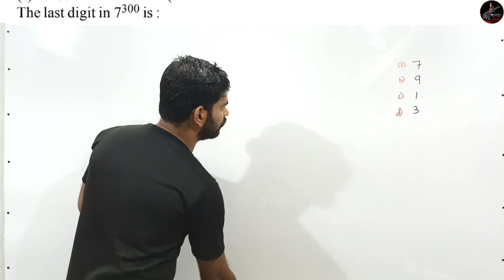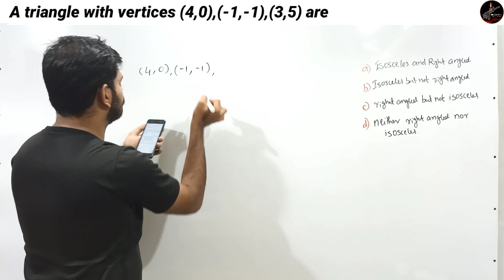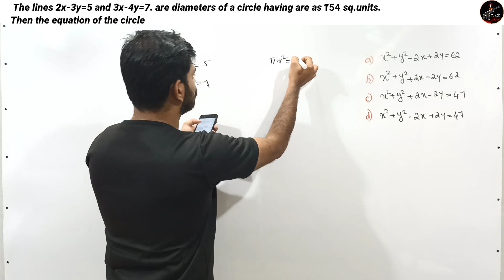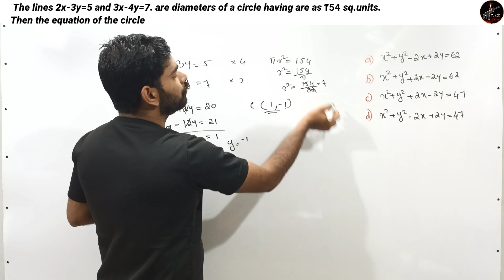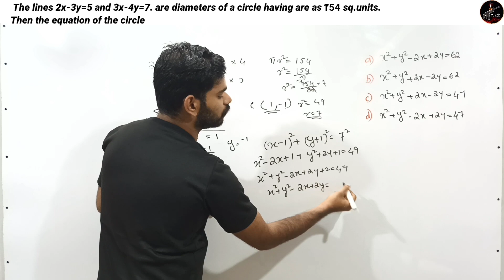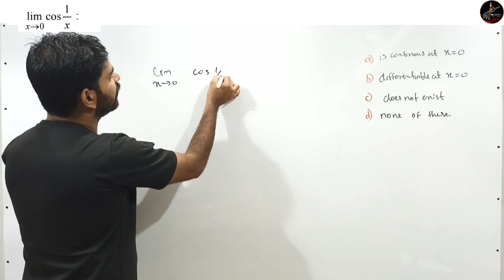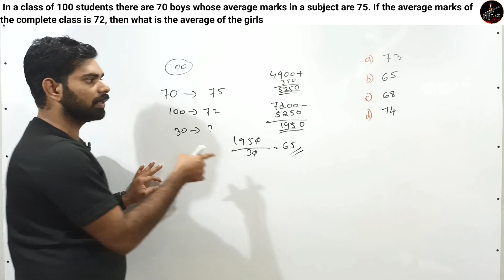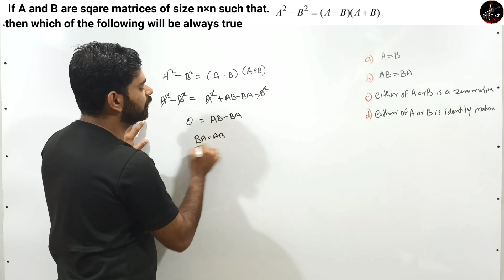എയർ ഫോഴ്സ് Group X Mathematics Previous Year Questions | Malayalam| Candela Study Circle